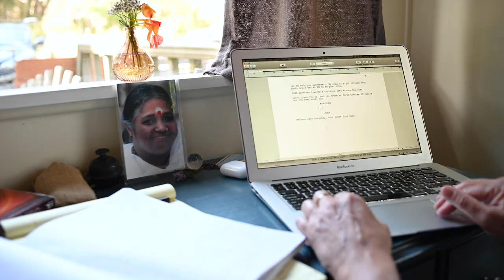Ness Hallow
Vignette of actor, performer, and filmmaker, Ness Hallow.

Shot and edited by Sora Blu for The Artist-In-Residence Video Series at The Sou'wester Lodge and Historic Travel Trailer Resort
Souwesterlodge.com
SoraBlu.com